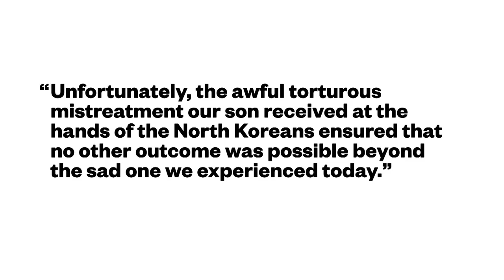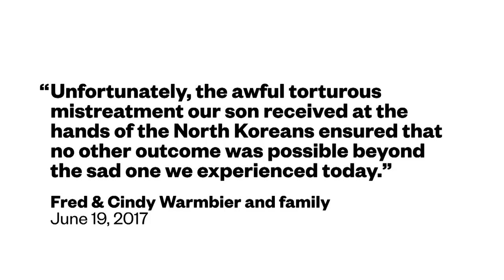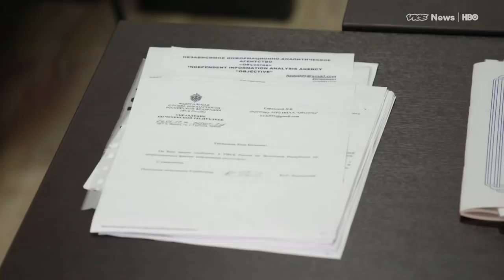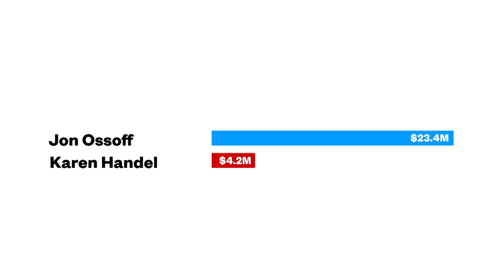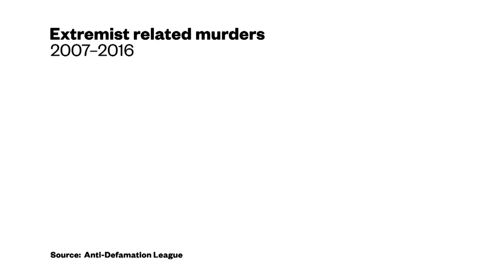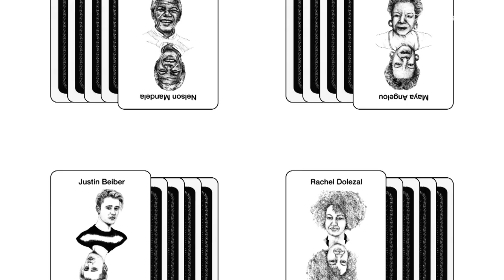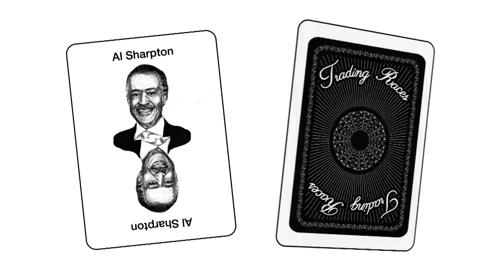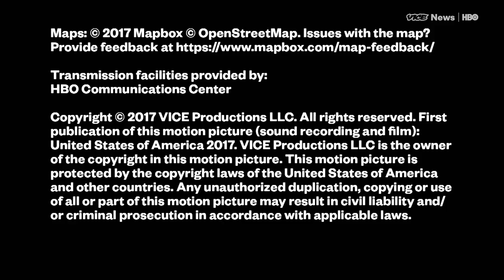Left Wing Violence & Trading Races: VICE News Tonight Full Episode (HBO)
This is the June 19, 2017, FULL EPISODE of VICE News Tonight on HBO.

VICE News reports on the alleged torture and murder of gay men in the predominantly Muslim republic of Chechnya. Plus, we explain why experts on right wing extremism are starting to take a second look at new political movements forming on the left.

We explain the current status of Brexit after the U.K.'s surprising election results. And, we play "Trading Races" - a new card game that asks players to rank the "blackness" of famous African Americans.